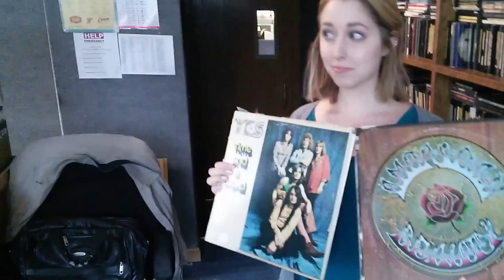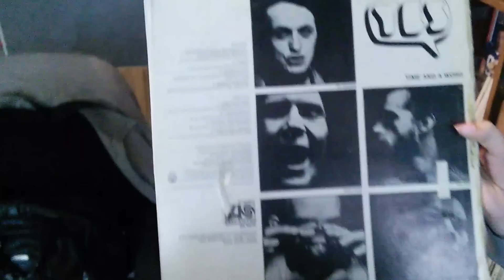What's in the WBLM Archives: The Dead & Yes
With the Captain showing off his awesome filming skills this morning, we take our last trip into the archives before A-Z begins.